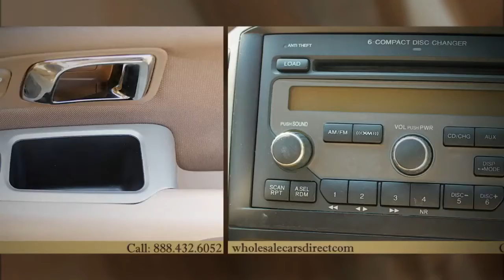Used Honda Pilot 2008 for sale (4x4)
HONDA PILOT 4X4 FOR SALE STANDARD EQUIPMENT

EXTERIOR
Roof rails
Body-colored bumpers
Body-colored rear roofline spoiler
Body-colored body side moldings
Projector beam halogen headlamps
Side marker lights
Body-colored pwr mirrors
Rear privacy glass
Heat-rejecting glass
Variable intermittent windshield wipers
Intermittent rear window wiper/washer